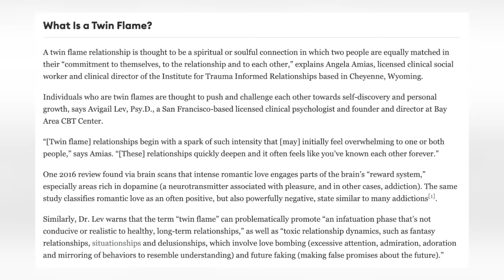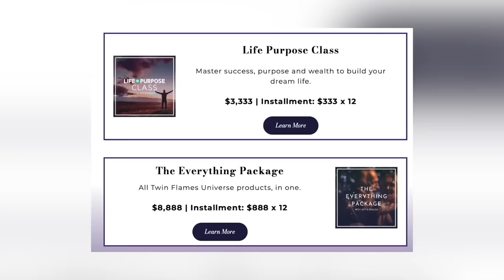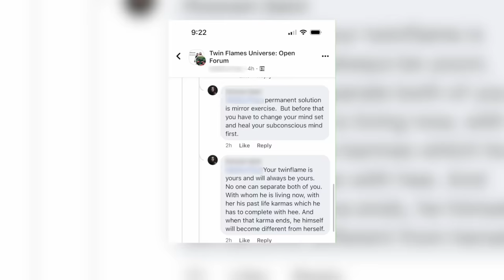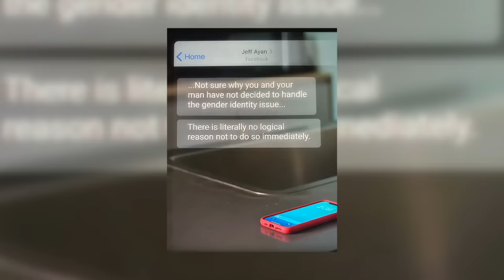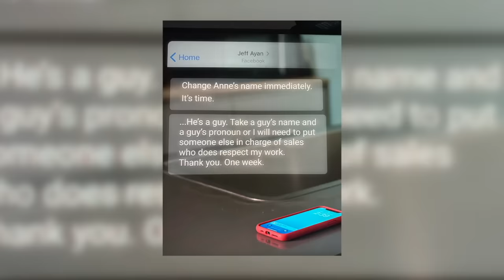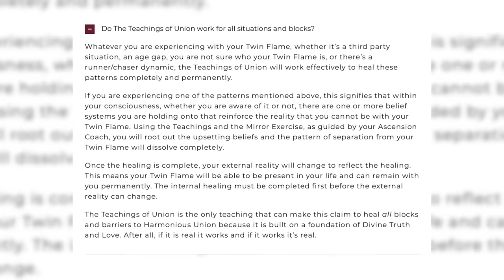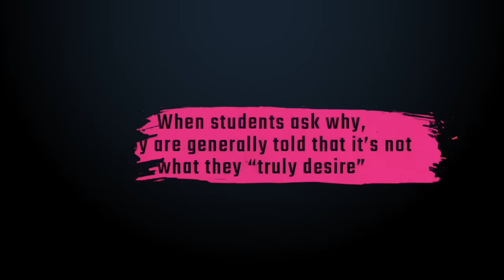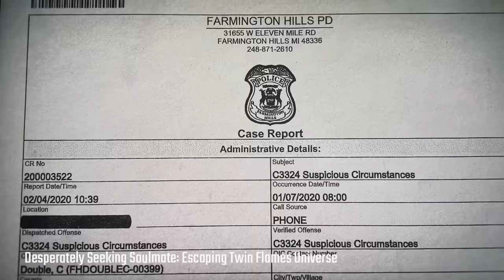Exposing the Twin Flame Universe Cult | I joined the group to see for myself..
FREE TOYS OR GIFT CARDS FOR TOYS! Everyone who signs up to my giveaway with Bellesa wins something!

Episode with ex member on @CultVaultPod

Vanity Fair Expose

XO - Sher ♡